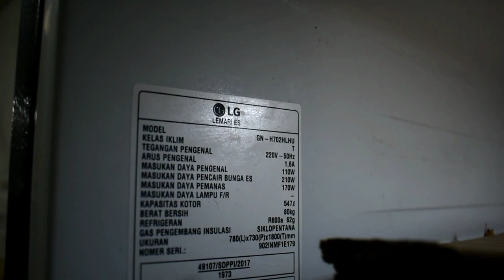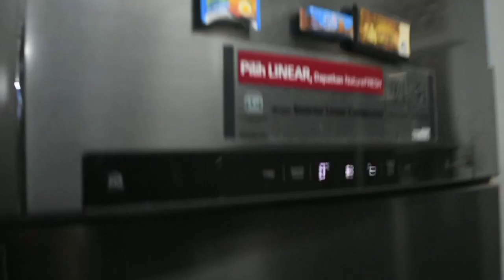KULKAS INVERTERR LG TIDAK DINGIN DAN BERISIK